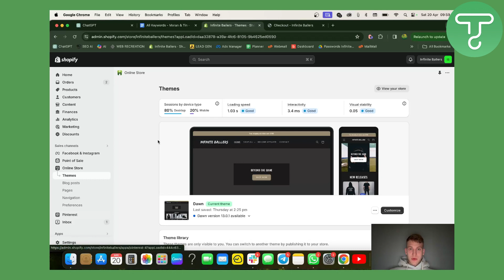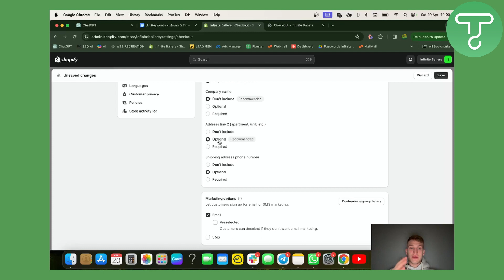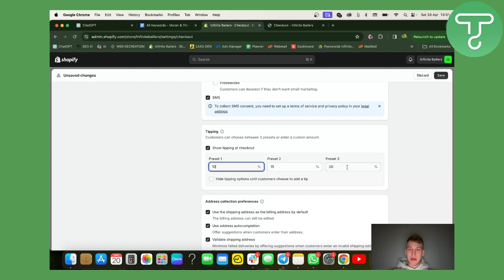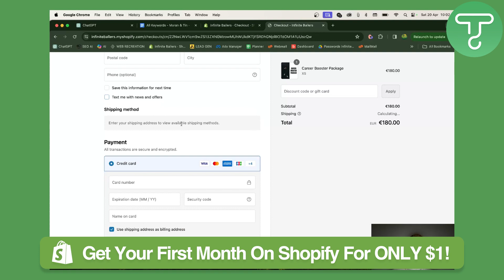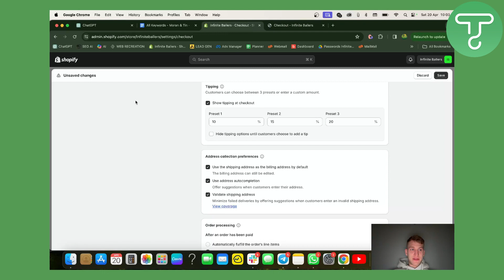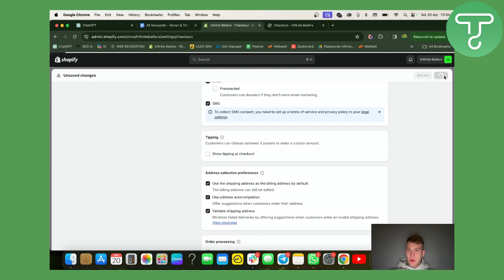How to Remove Billing Address From Shopify Checkout